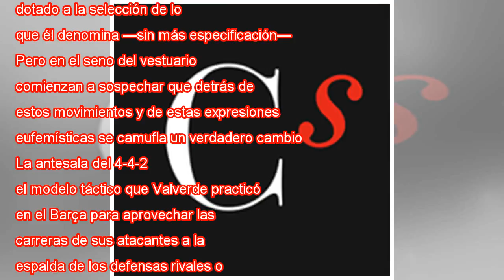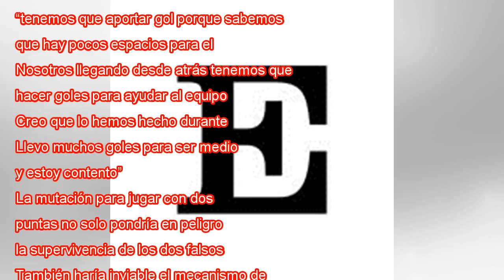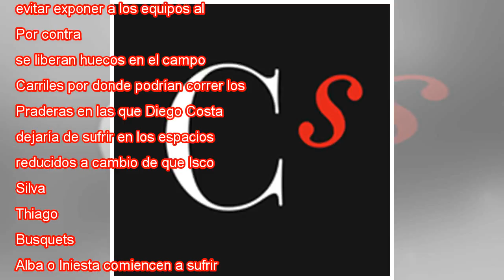Falsos extremos bajo vigilancia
Ampliar foto Isco se entrena jugando al futvolley, este lunes en Rusia. PIERRE-PHILIPPE MARCOU AFP Dicen sus amigos que no hay nadie más inquieto que Diego Costa con tiempo libre durante una concentración. El hombre, cariñoso, bonachón e hiperactivo,...